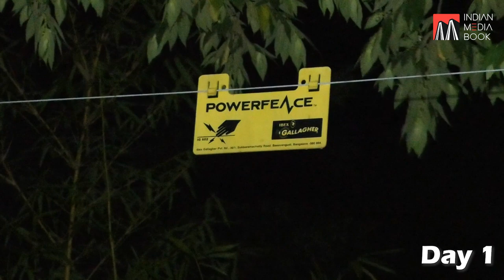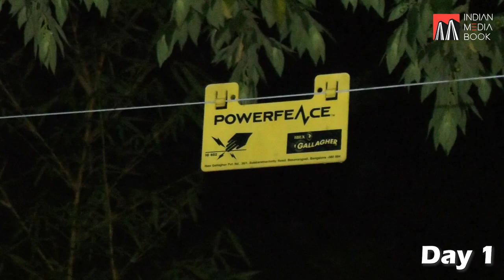Man-eating Tiger Captured In Karnataka’s Chamarajanagar - BANDIPUR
A man-eating tiger was captured by forest department from Bandipur forest of Karnataka. The man-hunter tiger had killed two people and several animals in a span of 3 months. The forest department was searching for the tiger for last one week. The 4-year-old tiger was captured successfully.